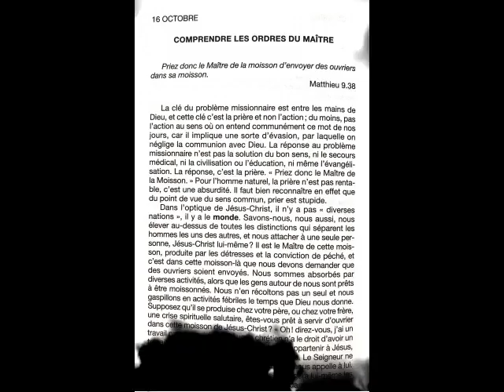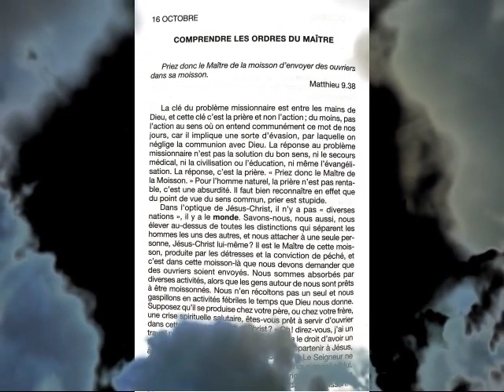Méditation quotidienne dimanche 16/10 message audio chrétien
COMPRENDRE LES ORDRES DU MAITRE
Septième sens réalise une lecture de pensée méditation quotidienne présente dans le livre de Oswald CHAMBERS "Tout pour qu’il règne".
Méditation quotidienne dimanche 16/10 message audio chrétien versets bibliques:
« Alors il dit à ses disciples: La moisson est grande, mais il y a peu d'ouvriers. Priez donc le maître de la moisson d'envoyer des ouvriers dans sa moisson.» Matthieu 9 37-38
Septième sens réalise une reprise cover de « Le Fils de Dieu» cantique chrétien chanson de John Wimber présent dans le recueil de cantiques Jem 446. Cette interprétation est réalisée au piano.
Le Fils de Dieu Jésus, ô Jésus paroles lyrics Jem 446
Version originale : « Spirit song»
Le Fils de Dieu voudrait t'entourer de ses puissants bras d'amour ;
Lui seul peut combler ton âme pour toujours.
O donne-lui ta vie entière ; Son Esprit plein de lumière
Descendra sur toi et te guérira.
Jésus, ô Jésus, Remplis-nous de toi.
O viens chanter l'amour de Jésus
Et proclamer son salut ;
Soumets donc ton cœur à ce glorieux Sauveur.
O donne-lui tes larmes, tes pleurs, Donne-lui tous tes soucis ;
Tu vivras pleinement en Jésus-Christ.